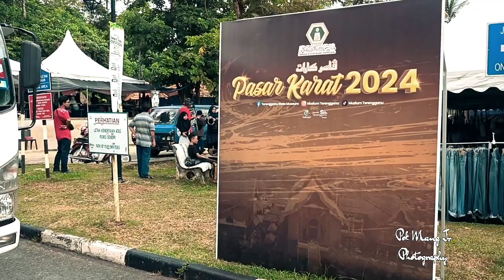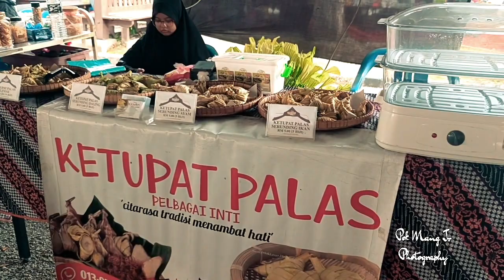Sepagi di pasar karat Muzium Losong.